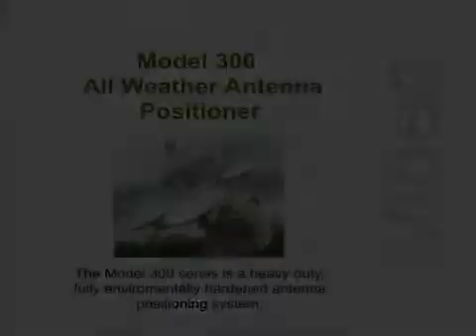Heavy Duty Positioner Demo Video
Demonstration video footage. This was a heavy duty, fully environmentally hardened antenna positioning system. It is particularly well suited for larger antenna arrays where positioning speed and precise angular accuracy are of the utmost importance.